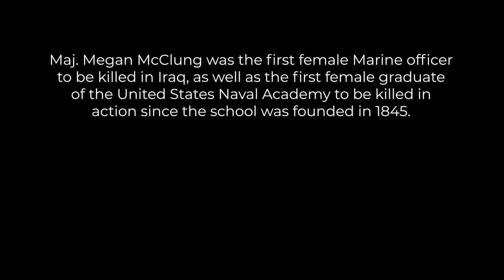Be Bold. Be Brief. Be Gone.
Credit: Staff Sgt. Erik Estrada | Date Taken: 03/31/2020
While Women's History Month is coming to a close, our Marines continue to add to the Corps' history – like Maj. Megan McClung with her service and sacrifice. In 2006, she became the first female officer to be killed in Iraq. (U.S. Marine Corps video by Staff Sgt. Erik Estrada)